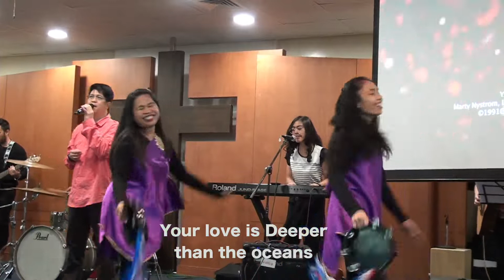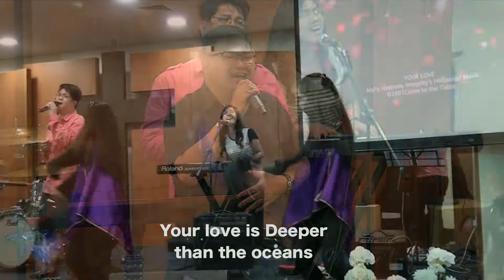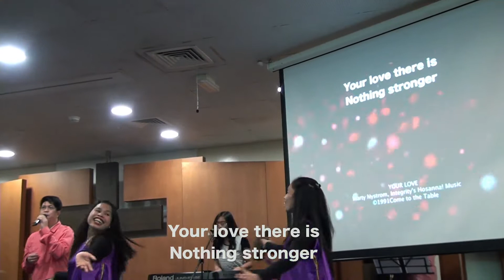Praise and Worship - FCC Abu Dhabi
FCC AUH MDWS February 21 2020